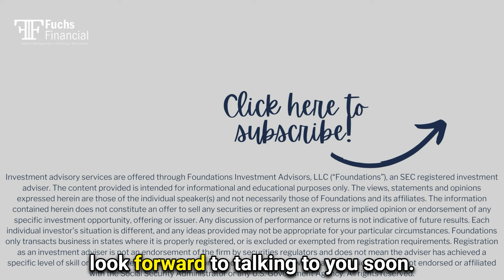Understanding What You're Paying in Fees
In this video, Ben Fuchs, Founder of Fuchs Financial, goes over all the different fees you could be paying and the importance of understanding what you're paying

🔹 Our Philosophy:
At our firm, we prioritize steady, reliable growth over high-risk, high-reward strategies. We believe in guiding our clients through a retirement plan that brings peace of mind and stability.

Ready to discuss your retirement plan? Schedule a 15-minute call with us. Click the link below to find a time that suits you.